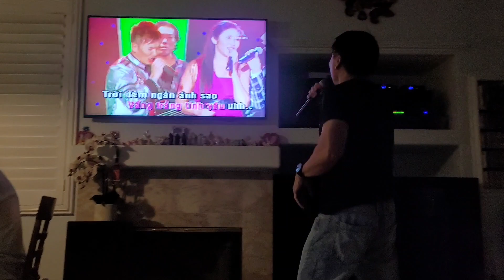October 16, 2021